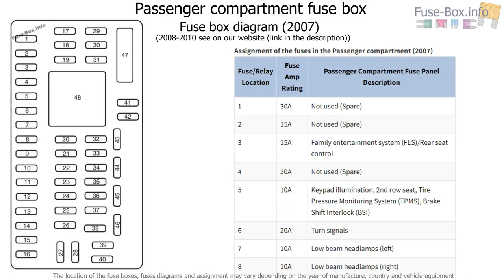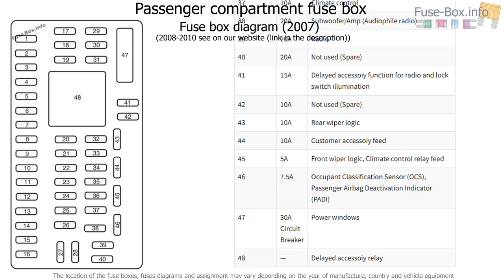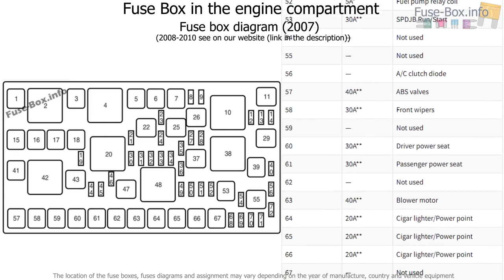Fuse box location and diagrams: Ford Edge (2007-2010)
Fuse box diagram (location and assignment of electrical fuses and relays) for Ford Edge (2007, 2008, 2009, 2010).